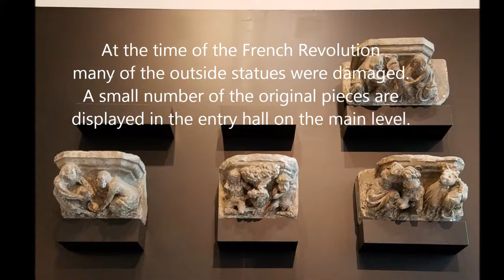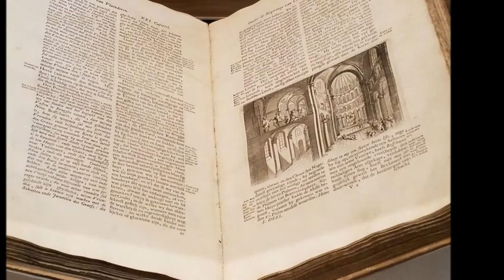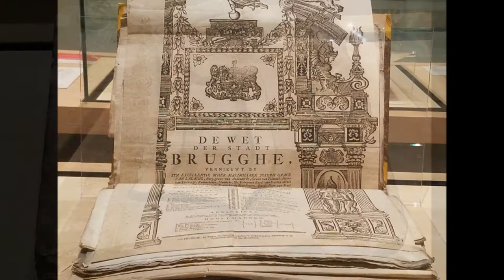Historic Town Hall on Burg Square, Brugge, Belgium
Located on Burg Square in Brugge, Belgium is the historic Town Hall that has been used to rule the city for over 600 years. The Gothic hall has a wood vaulted ceiling and painting on the walls illustrating the rulers and the conflict with the people. Majestic and filled with history, this is not to be missed. Enjoy!